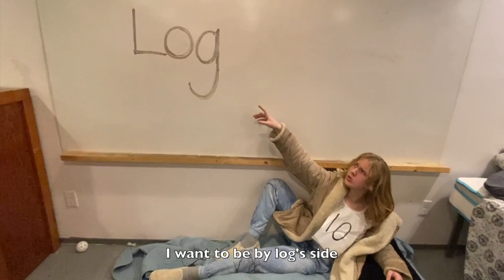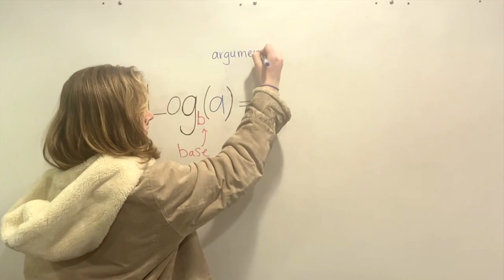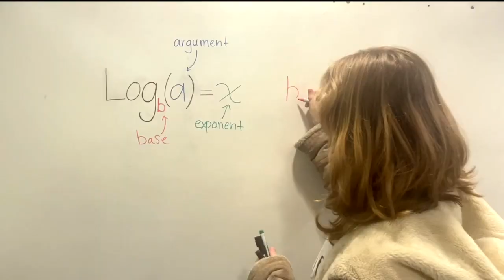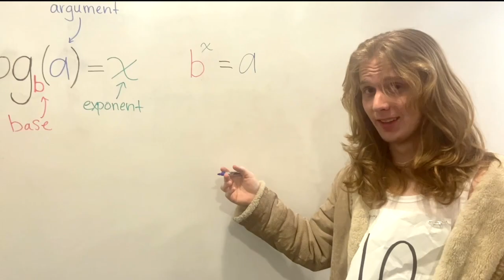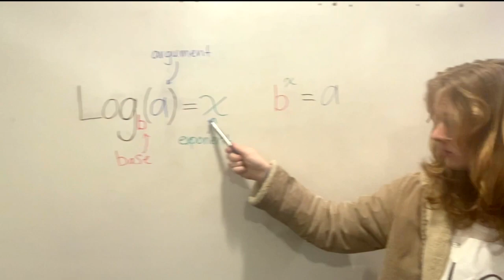I'm Just Ten (I’m just Ken math parody) - logarithms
Short Name: TENERGY
Mu Alpha Theta Chapter ID: 3929